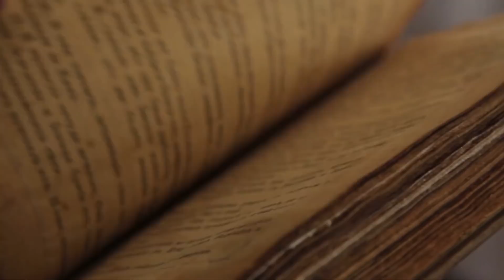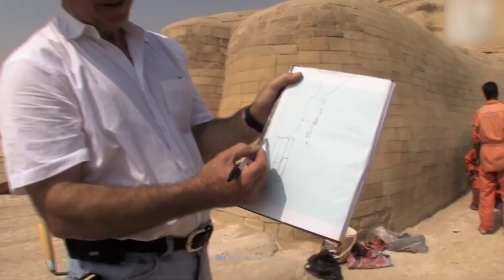¡Científicos se sorprendieron al encontrar estas cámaras ocultas secretas en la esfinge!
Nos gustaría que se relaje mientras lo llevamos en un viaje extraño y misterioso a la historia de uno de los elementos más extraños e inexplicables jamás descubiertos: la Esfinge de Egipto. Hasta el día de hoy, ninguno de nosotros sabe realmente cuántos secretos puede contener esta estructura. La mayoría de nosotros somos conscientes de su pasado único, pero todavía no tenemos idea de quién construyó la Esfinge o cuándo se habría construido. Según antiguas leyendas que se han transmitido durante muchas generaciones, se cree que el interior de la Esfinge contiene un conocimiento insustituible que podría ser increíblemente valioso para la humanidad. Hoy, nos gustaría compartir la información que los investigadores han descubierto hasta el momento, y tal vez pueda ayudarnos a explicar algunos de los extraños misterios que rodean a esta hermosa estructura antigua.